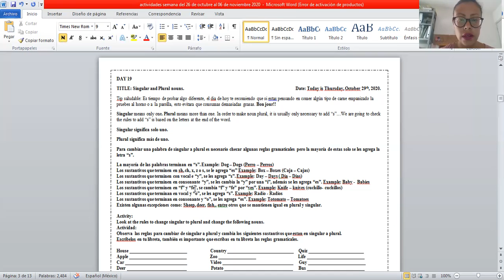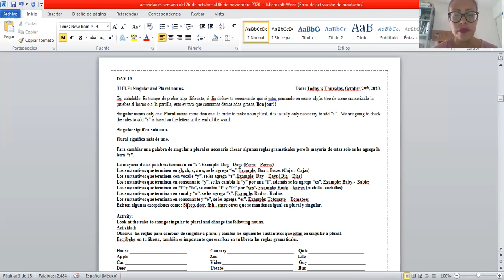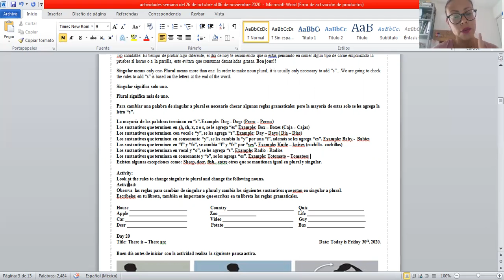29 DE OCTUBRE DE 2020 INGLÉS SEGUNDO GRADO VIDEO 1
PROFRA. DORA ILEANA ALMENDÁREZ HERRERA